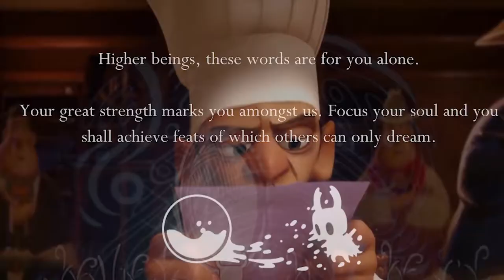Hollow knight first impression in 2 minutes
Verdict: Good game 👍